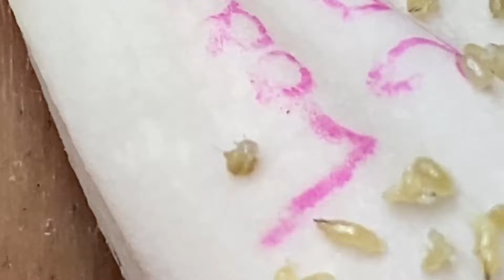الوقت المناسب مع فيديوهات الغاز الطبيعي المسال LNS 4318